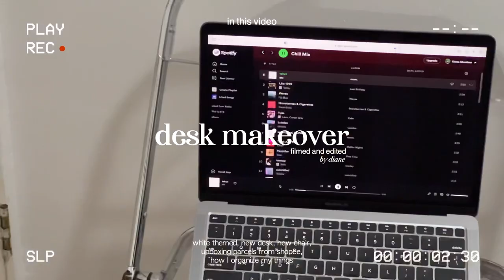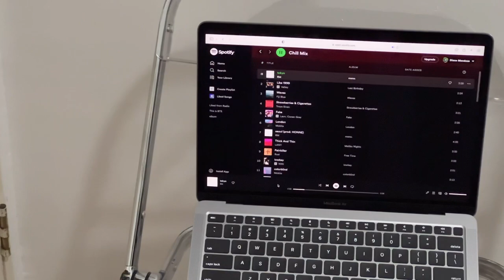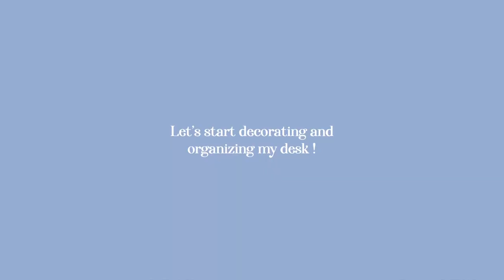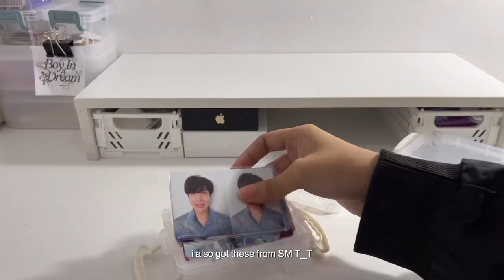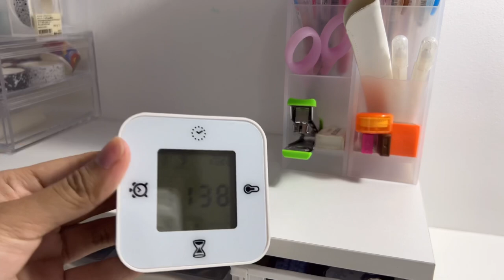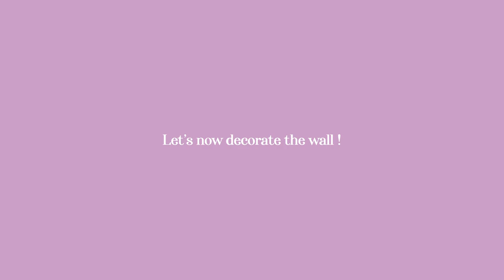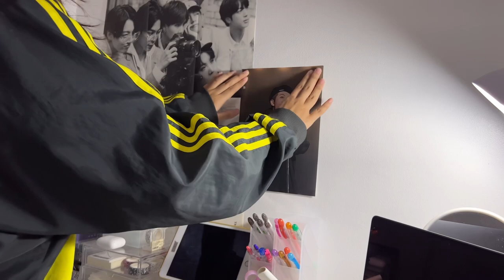desk makeover ☆*:.｡. (ft. new desk, new chair, shopee, organizing, etc.)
hi besties!

I know i’ve been uploading videos very frequently because next week is going to be the start of our classes and i want all of my pending videos to be posted. After years of having my old desk, i finally upgraded to a new one! I hope this video, somehow gave you ideas on how to organize yours!  Thank you so much

I hope you enjoyed watching, Love Y’all!

-ˋˏ✄┈┈┈┈

♫ music used

-ˋˏ✄┈┈┈┈

✎ camera & editing
↳ cam : iphone 13 pro
↳ editing app : vllo, photogrid
↳ editing device : MacBook air m1

↳ name : diane
↳ age : 17 ( turning 18 this september 22 )
↳ grade level : 1st year college
↳ course : BS management accounting
↳ philippines

Sc : 19379🧸